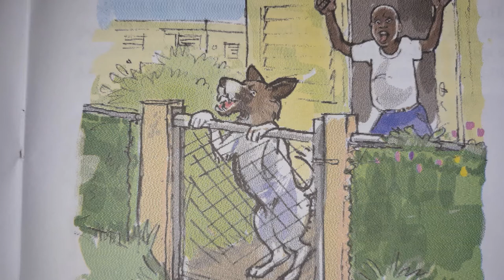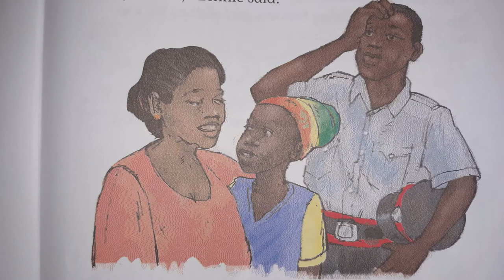Broom Man by Peggy Campbell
A helpful boy goes out to sell brooms to assist his sick father.